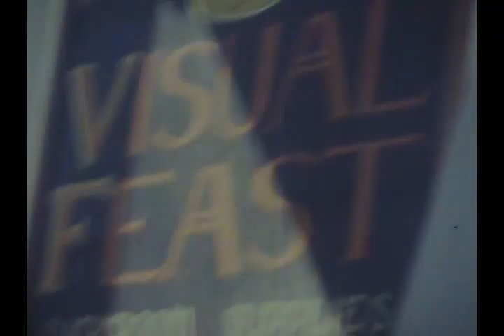Reel 27 1975 Mendocino Tom Whiteside Erik Larsen Zach Chouteau et al.